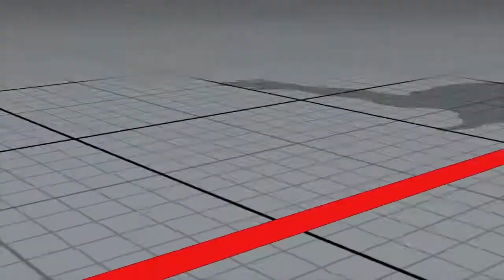SFV AE: Juri Vs Nash